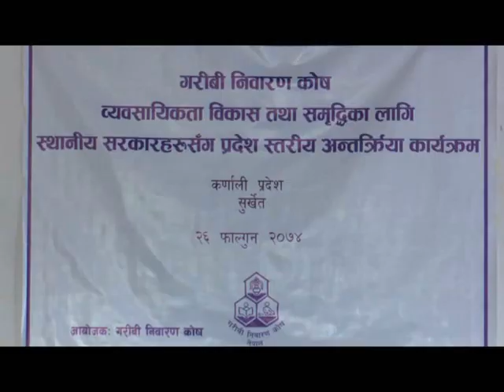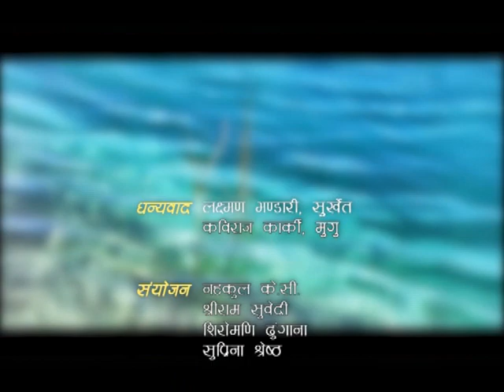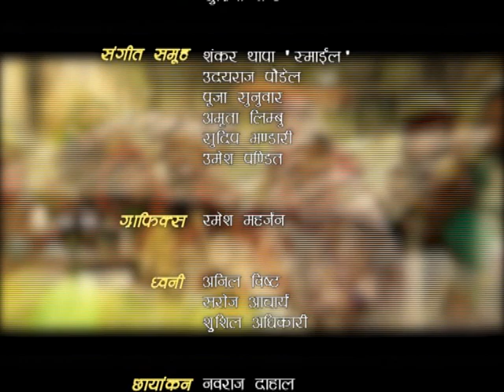Samriddhika Paila Pradesh no 6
A weekly TV program, produced and boardasted by Nepal Television for Poverty Alleviation Fund (PAF), Nepal.